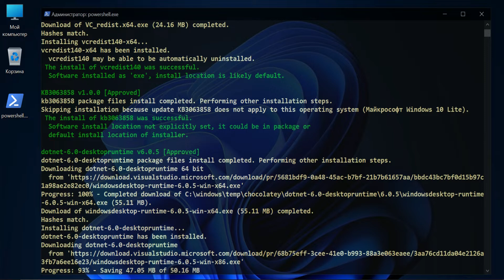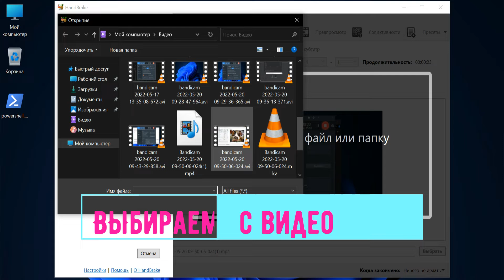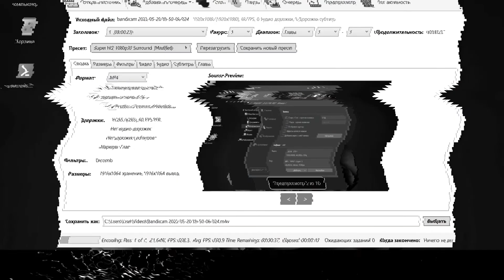HandBrake лучший бесплатный конвертер видео. Быстрый обзор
HandBrake лучший бесплатный конвертер видео
Установить с Chocolatey - choco install handbrake -y
---Несколько полезных вещей проверенных мной ---

Вы можете узнать в следующих группах.